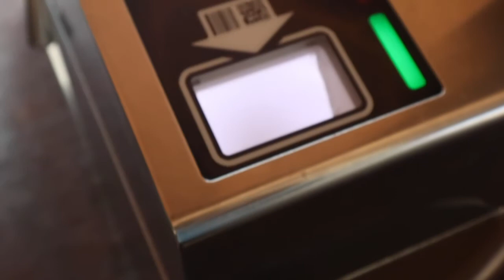DISNEY SEA (LATE UPLOAD)